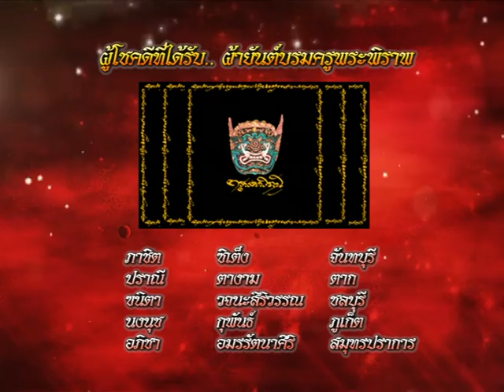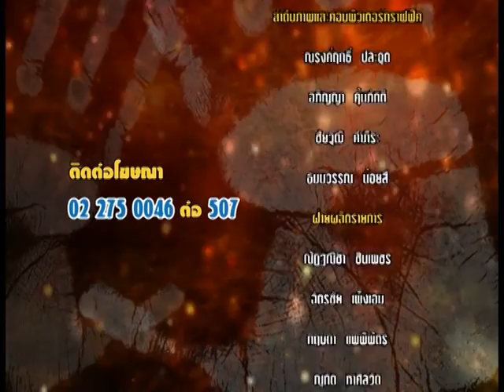รายการหัตถจิต | 23/09/59 | EP 4/4